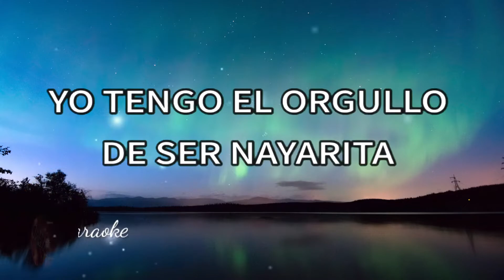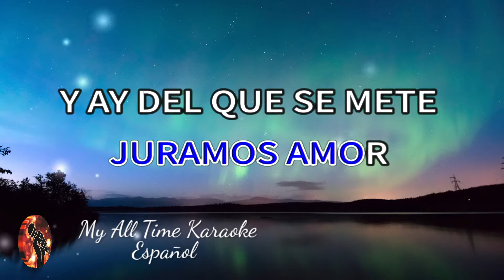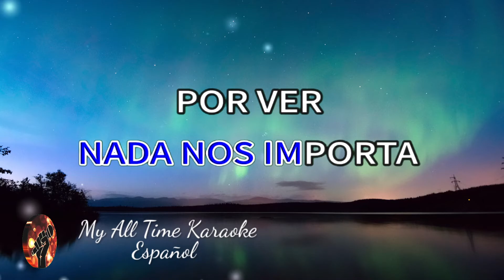El Corrido de Nayarit - Hermanos Zaizar (karaoke version)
No olvides:
📄 COMENTAR